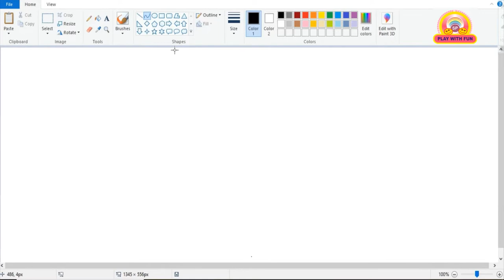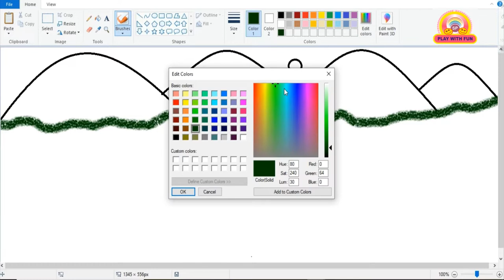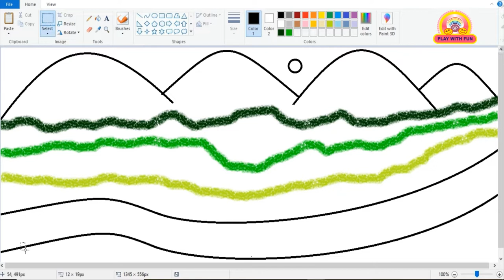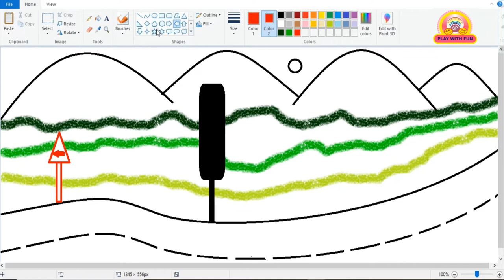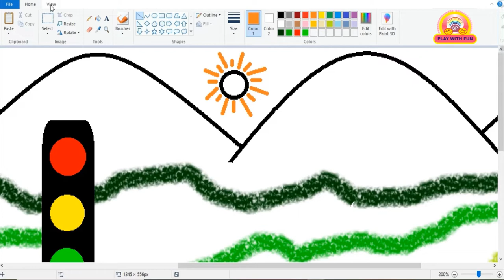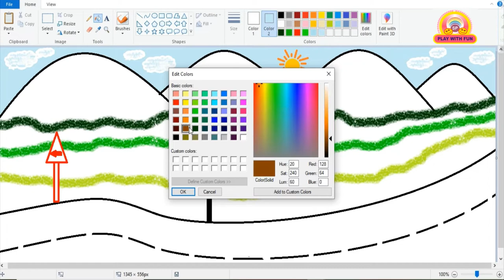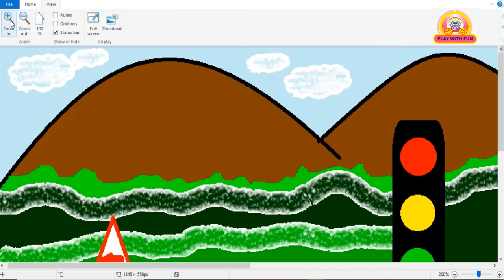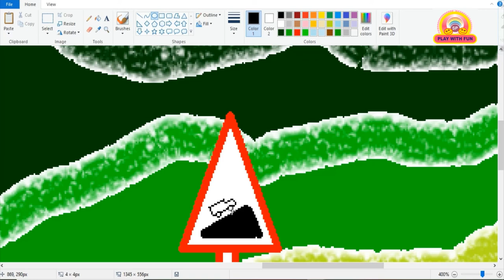How to draw Road with Traffic Signs in the city using MS Paint | Microsoft Paint | Drawing 6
Hi Everyone!

Today, I am going to show you how to draw and paint Road with Traffic Signs in the city using software called MS Paint (Microsoft Paint). In this you can learn how to draw Road with Traffic Signsin the city in Computer/Laptop. In this you can learn also How to draw scenery.